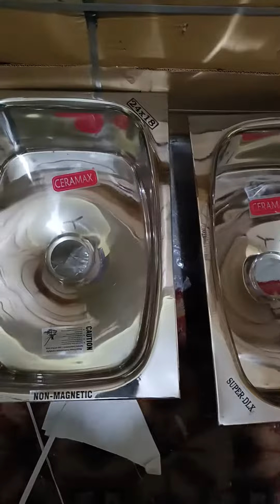Ss Kitchen Sink | Available on IndiaMART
Ss Kitchen Sink

Product Details:
Ss Kitchen Sink

Pradeep Srivastav
Plot No. 7 Prahladpur Bawana Road Opposit NDPL
 prahlad village
 New Delhi
 Delhi
 110086